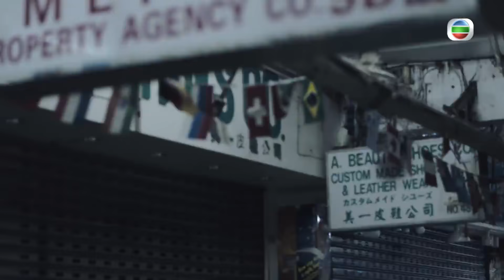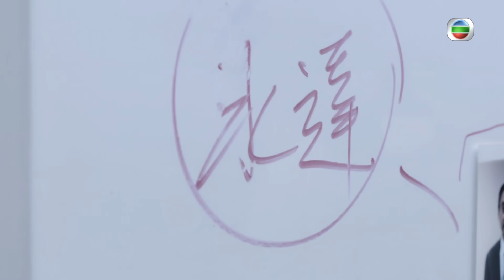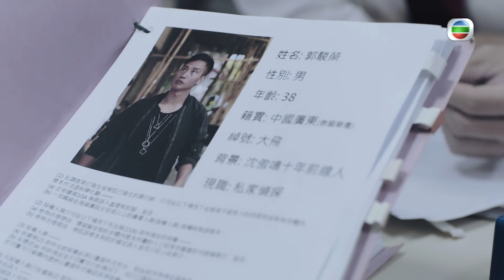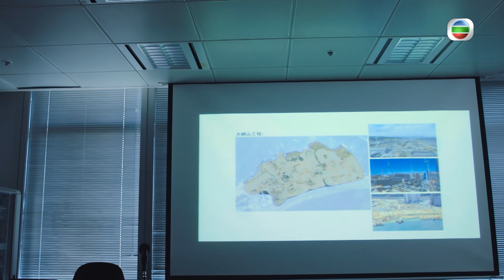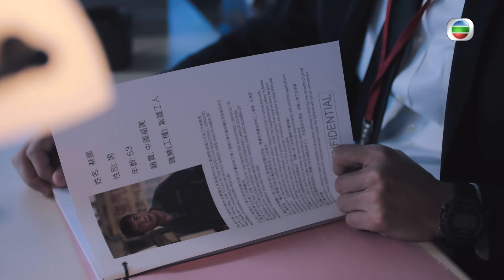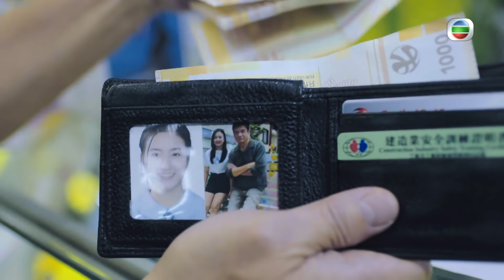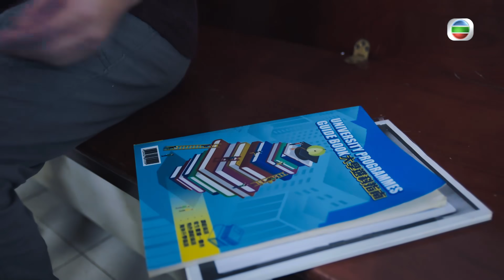[Eng Sub] TVB បេសកកម្ម ICAC 2022 03/05｜រឿងភាគហុងកុង និយាយខ្មែរ｜ICAC Investigators 2022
TVB រឿងភាគ - បេសកកម្ម ICAC 2022 (ICAC Investigators 2022)｜Benjamin Yuen, Shaun Tam, Sisley Choi｜TVBCambodiaDrama｜សាច់រឿងនិយាយពីដប់ឆ្នាំមុន Tang Wei Cong (Benjamin Yuen) និង Shen Ao Ming (Shaun Tam)បានចូលរួមជាមួយ ICAC ក្នុងពេលតែមួយ។ ពួកគេត្រូវបានហ្វឹកហាត់ជាមួយគ្នាហើយជាបងប្អូននឹងគ្នា។ Shen Ao Ming បានរងរបួសក្នុងទង្វើឯកជនមួយ ហើយគាត់បានលាលែងពីតំណែងភ្លាមៗ ដោយមិនមានដំណឹង។ ដប់ឆ្នាំក្រោយមក Tang Wei Cong ត្រូវបានតែងតាំងជាប្រធានស៊ើបអង្កេត ហើយបានដឹកនាំមន្ត្រីក្រោមឱវាទដូចជា Lee Zhunyi (Sisley Choi) ដើម្បីរក្សាសុចរិតភាព និងយុត្តិធម៌។ នៅពេលដែល Tang Wei Cong ស៊ើបអង្កេតករណីពុករលួយរបស់បុគ្គលិកធនាគារដែលសង្ស័យ គាត់បានរកឃើញថា Shen Ao Ming មានជាប់ពាក់ព័ន្ធជាមួយ។